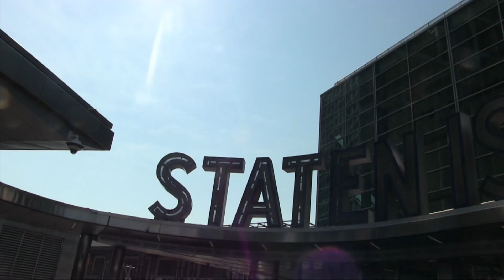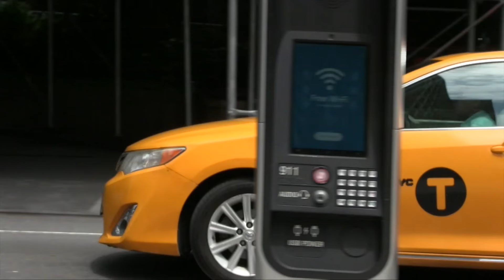LIVING IN THE CITY - VIDEO EDITS (NYC)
This is an edit of videos, and I edited to music, this is the first I have done on my own which I enjoyed a lot, I hope you enjoy it as well.

MUSIC USED